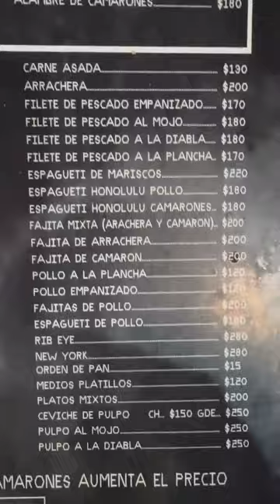Adivina que vamos a Comer Hoy ?!